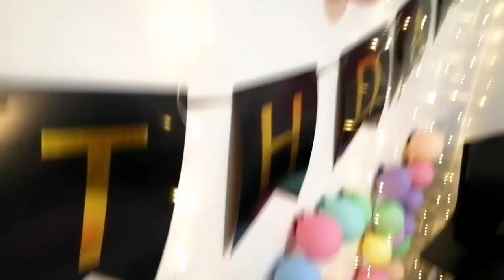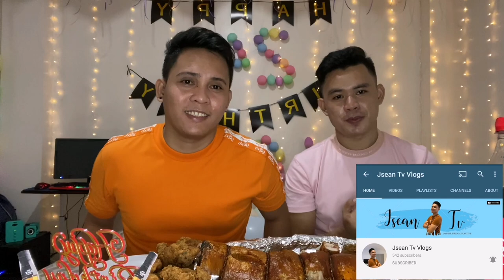BILAO MUKBANG + BIRTHDAY CELEBRATION Mukbang mukbangphilippines bisayavloggers Oliver Caseres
Birthday to ng partner ko since hindi dumating yung mga visitors namin! We decided na e mukbang nalang!! Haha hanep!!!